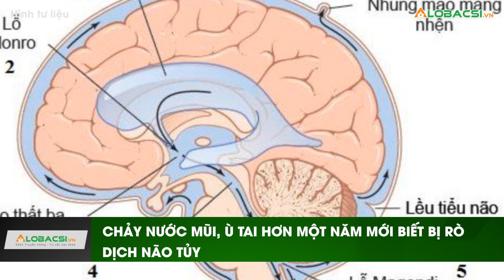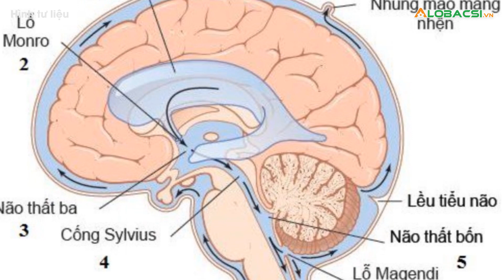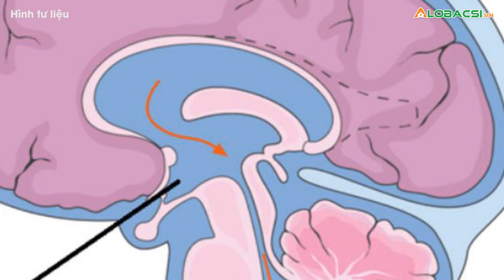Chảy nước mũi, ù tai hơn một năm mới biết bị rò dịch não tủy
Đi khám ở nhiều nơi, người phụ nữ được chẩn đoán bị viêm tai giữa, điều trị không dứt. Trên thực tế, chị phải phẫu thuật vì bị rò dịch não tủy tự phát, một bệnh khá hiếm gặp.👉 Tin tức COVID-19 mới nhất

MỌI GÓP Ý XIN GỬI VỀ:
Hợp tác nội dung:  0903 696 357